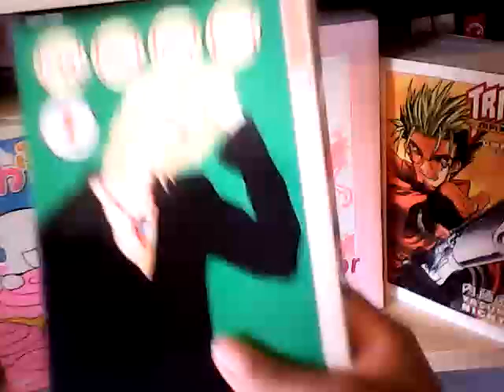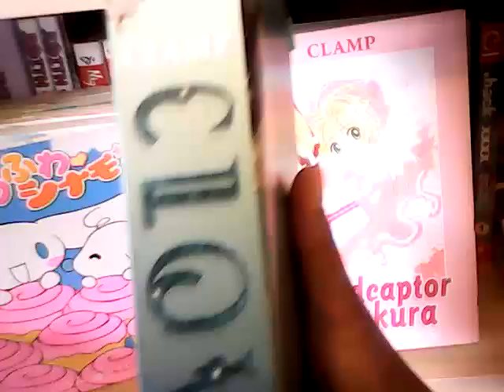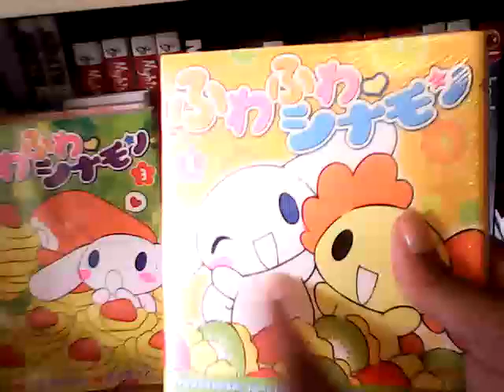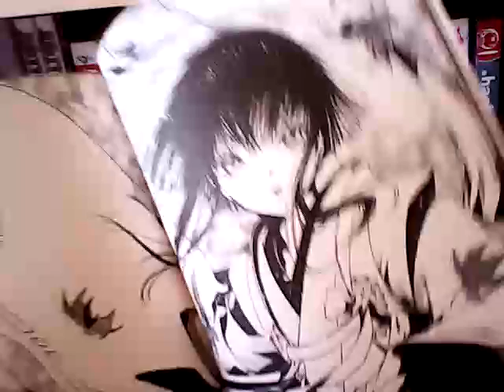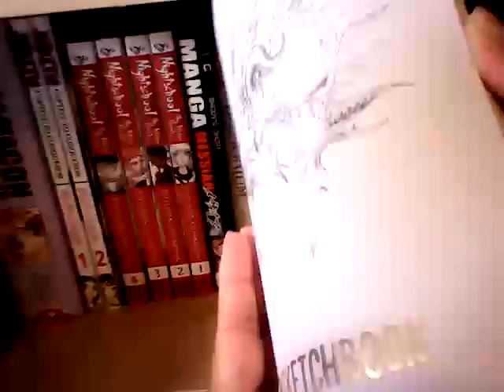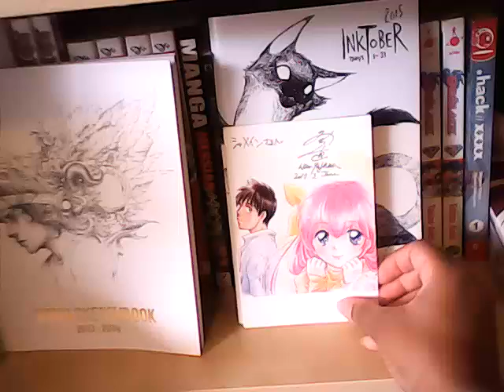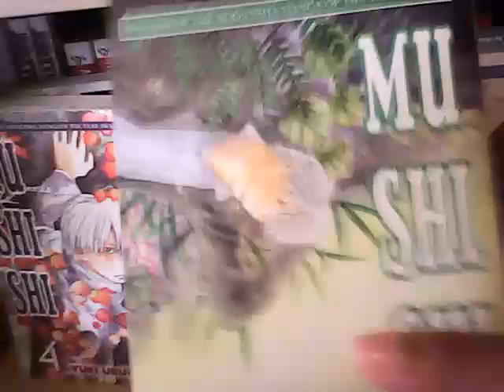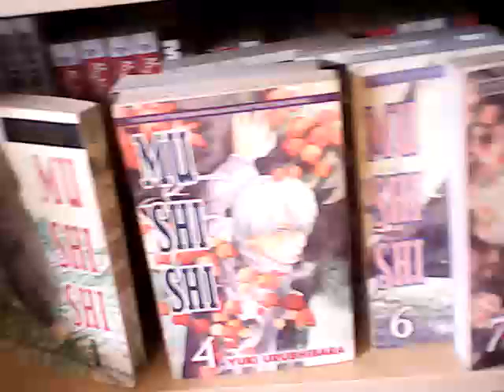Recent & Colossalcon 2017 Haul [ Manga, Anime, & Meeting Manga-ka Nao Yazawa!]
Trying out a sort of old; but new to me, camera. It might not be the best of quality, but I want to work with what I have and continue making videos.